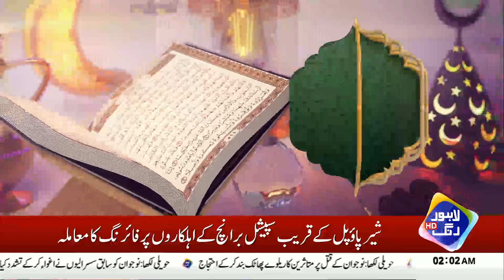Sehar Transmission | Ramzan Ke Rang | Day 22- Part 1 | 13 April | Lahore Rang